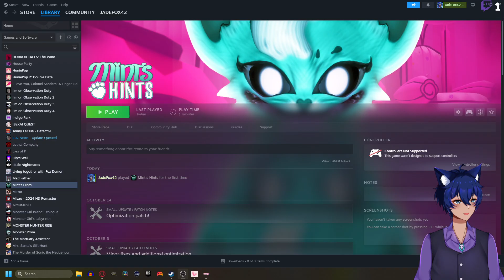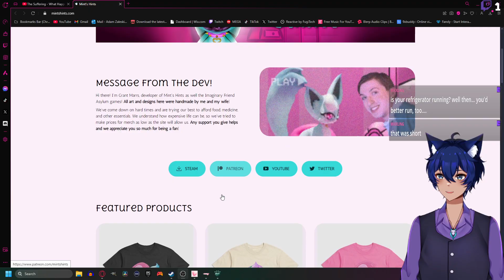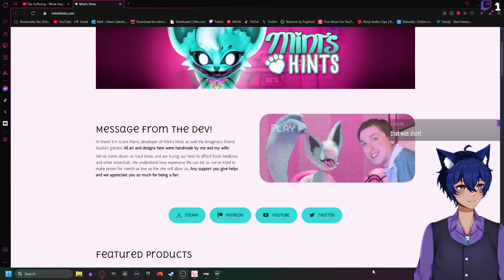Looking for clu- I mean... hints. Jade Plays Mint's Hints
Fun little bite sized indie horror game. I really enjoyed it! Go support the creators.